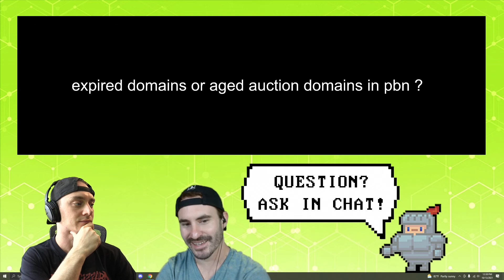Aged Domains Vs. Expired Domains For Building PBN's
Aged domains & Expired domains are the most common assets to acquire / purchase when an SEO decides to build out a PBN. Which kind of domain do we recommend for those starting out? Find out more.